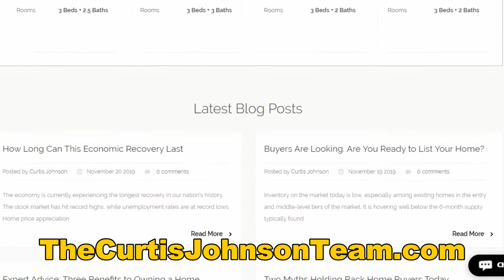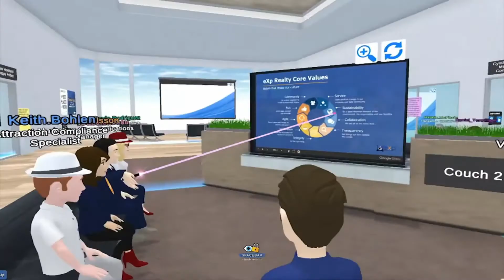Should I Bring my Independent Brokerage or Team to eXp? Knolly Williams, Curtis Johnson, Fred Weaver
eXp Opportunity for Independent Brokerages

Option 1. You join eXp and all of the agents you attract join on your first level.

So many Independent Brokerages are switching to eXp to operate their brokerage through.

eXp is essentially a platform to run your brokerage on.

There are a variety of ways to set up your brokerage on the eXp platform. You will still keep your brokerage name AND identity, and your company will be “powered by eXp”.

When you think of having an independent brokerage with 10, 20, 40 or even 100 agents and compare that to having those same agents on your first line at eXp, there is absolutely no comparison.

For example, having 40 agents on your first line at eXp can quickly grow to an organization of 1000 or more agents, possibly generating you $60K/mo or more.

In many cases, a brokerage with 20-40 agents would barely be profitable.

Option 2. You can join eXp as a Team. As a team you can have splits with your agent at whatever splits you determine. You can still charge splits to your agents of whatever you choose, for example 50/50, 60/40 or whatever you decide.

Of course you can do BOTH options 1 and 2.

Let’s chat some more to better help you see the full potential and opportunity.